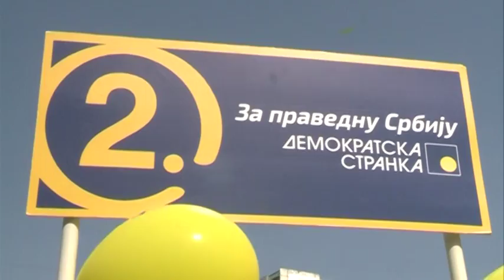Žene teže dolaze do posla, smeniti Vladu glasom za DS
(Beograd, 2. aprila 2016) Kandidatkinja za poslanicu Demokratske stranke Nataša Vučković izjavila je da su žene posebno izložene riziku od nezaposlenosti i da se zato mora promeniti vlada Aleksandra Vučića, a da je glas za Demokratsku stranku siguran glas protiv Srpske napredne stranke.

"Žene su posebno izložene riziku od nezaposlenosti, ako su mlade teže dobiju posao, ako su starije, lakše ga gube. Kad su žene siromašne, onda su i deca siromašna, a kad su deca siromašna onda nema razvoja. Zato s tugom ispraćamo sve više naše dece poslednjih godina u beli svet", rekla je Vučković.

Ona je dodala da zato "moramo da promenimo ovu vladu".

- Zamislite još četiri godine s vladom Aleksandra Vučića. Demokratska stranka je protiv ove vlade i zato je glas za DS siguran glas protiv Srpske napredne stranke, zaključila je Nataša Vučković. (za više informacija posetite